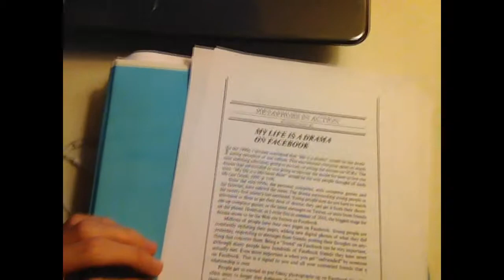Daily Vlog: Working on school stuff (Day 85, 2-23-2012)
Quick vlog. Worked on school stuff all day. Yuck.